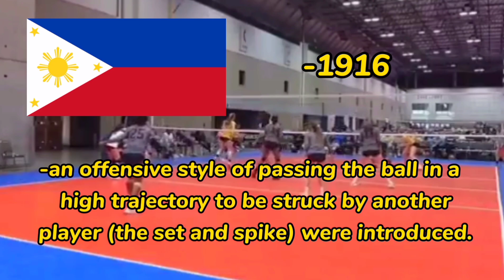The History of Volleyball // Physical Education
The History/Timeline of Volleyball

Mary Angela M. Vajio
8-Narra

song on the intro:
wonderland - ateez

©to all the photos and videos I used.